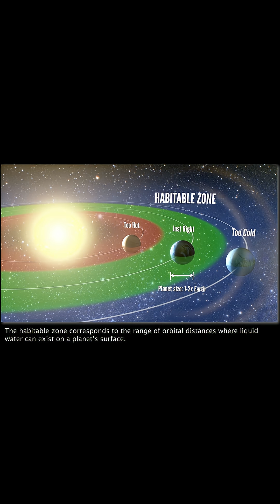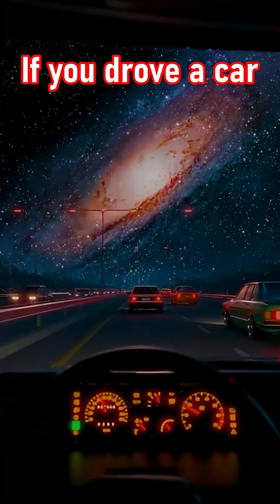Kepler-452b: Could This Exoplanet Be Our Next Home?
Explore the mysteries of Kepler-452b, a planet dubbed "Earth's cousin" by many space enthusiasts. Discovered by the kepler nasa, this super earth orbits a sun-like star within the habitable zone. Is kepler 452b nasa really the key to finding life beyond our planet?